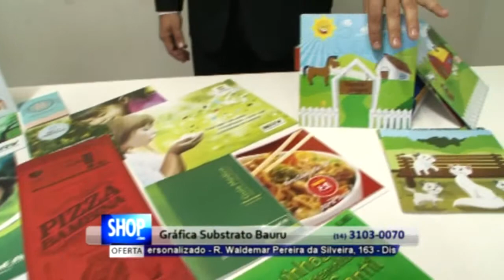GRÁFICA EM RIO PRETO - GRÁFICA SUBSTRATO - [DATA_INICIO]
Gráfica em rio preto

As ofertas entre outras informações apresentadas neste vídeo são válidas somente durante o período de veiculação na TV de 09/05/2014 á 16/05/2014